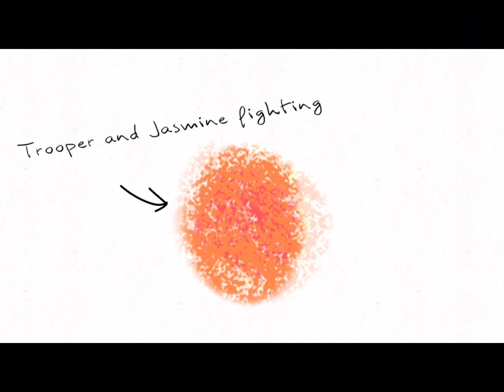new year special.